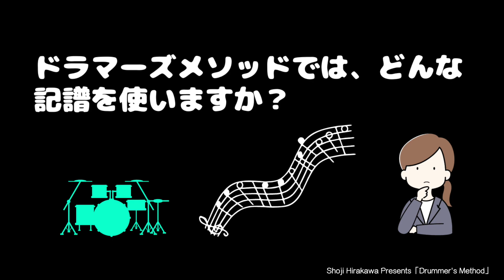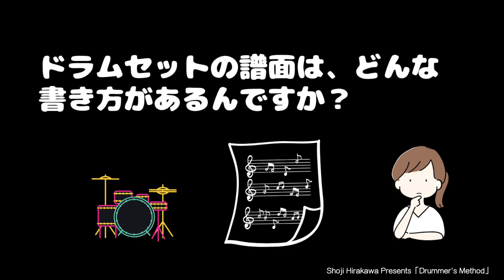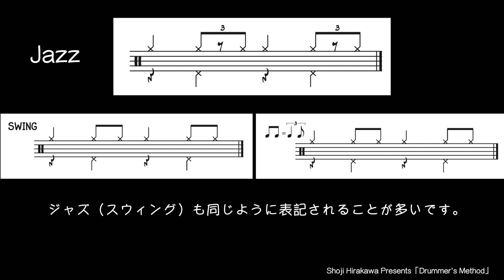これからドラムを始める方へ向けて。【メソッドの記譜とドラム譜面について解説】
このチャンネルでは「ドラマーズ・メソッド」と言うタイトルで、プロドラマーの平川象士 / Shoji Hirakawaが【ドラム練習方法などのドラム演奏】に関することを配信していきます。

【動画の目次】
00:00 初めに
00:54 ドラマーズメソッドでは、どんな記譜を使いますか？
03:25 ドラムセットの譜面は、どんな書き方があるんですか？①
08:23 ドラムセットの書き方。②
10:35 その他のドラム譜の特徴。

プロフィール
平川象士（ひらかわ しょうじ）
​1971 愛知県出身

名古屋芸術大学 音楽学部 打楽器専攻を卒業
Musician’s Institute PIT 短期留学や、ヤマハのドラム講師などを経て上京。
2003～2007年、ディズニーランド・シーのショーに出演。
2008年ごろから熱帯Jazz楽団に参加するようになり、現在レギュラードラマーとして在籍中。

・YAMAHAドラム、Zildjianシンバルエンドーサー。
・名古屋芸術大学 非常勤講師（2019年～）・昭和音楽大学 非常勤講師（2022年～）

【著作】
「吹奏楽部員の為のドラム教本」（株)ミュージックエイト（2011年発刊）
「ドラムの教科書」(株)ヤマハミュージックエンタテインメントホールディングス（2018年発刊）
「ドラム コントロール」(株)ヤマハミュージックエンタテインメントホールディングス（2019年発刊）
「ドラム ワークアウト」(株)ヤマハミュージックエンタテインメントホールディングス（2021年発刊）